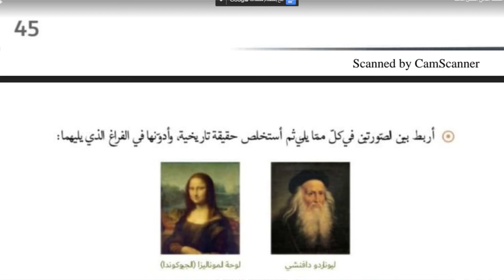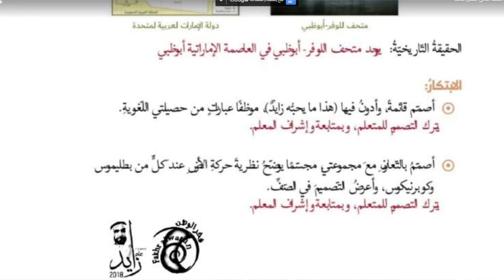حل درس ( النهضة الأوروبية ) دراسات اجتماعية الصف الثامن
فصل 3